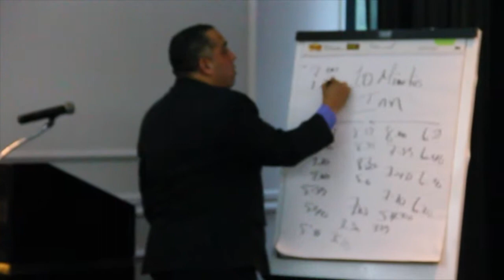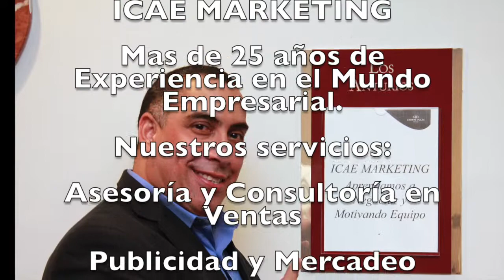APRENDAMOS A NEGOCIAR - ICAE MARKETING - PANAMA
Este vídeo es sobre SEMINARIOS DE NEGOCIACION